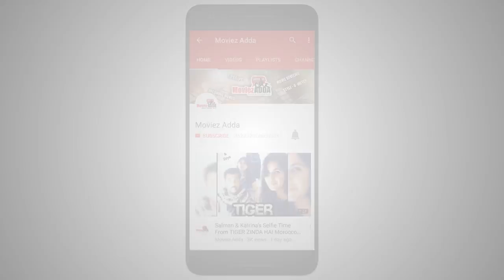Sunil Shetty At Salman Khan 52nd Birthday Party | Panvel Farmhouse